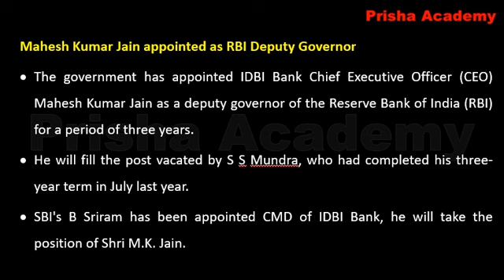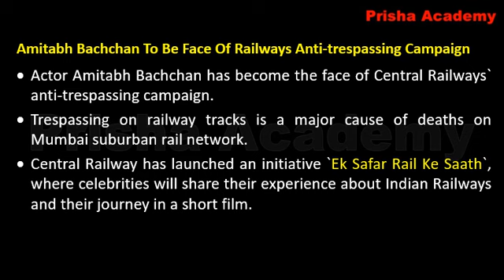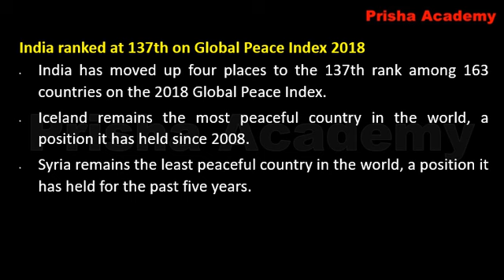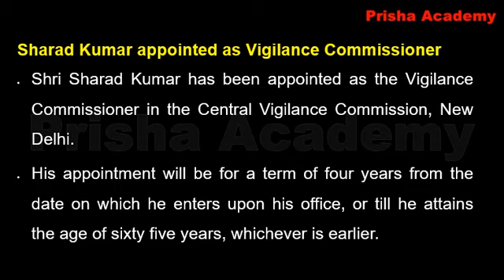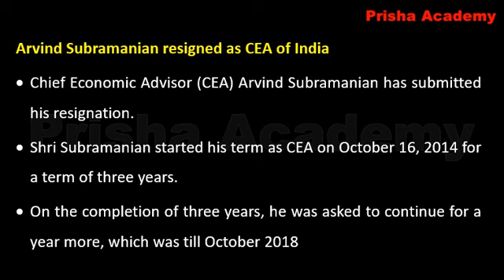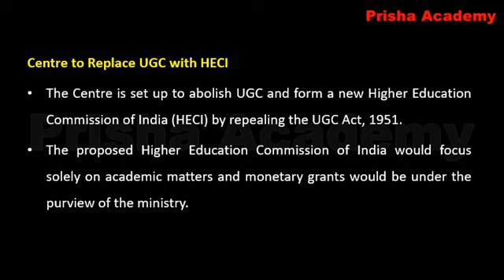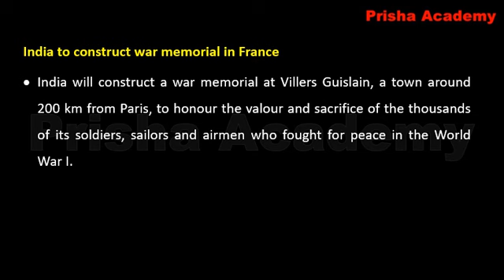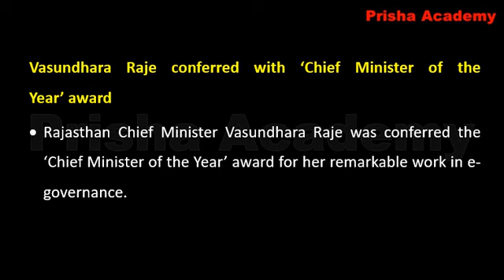June 2018 -Latest Current Affair in English| Latest General Knowledge Questions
In This Video, I have covered all the important current affairs for the month of June 2018.

March 2018